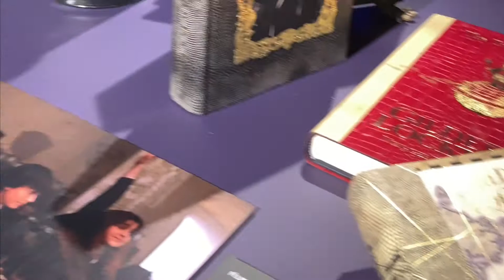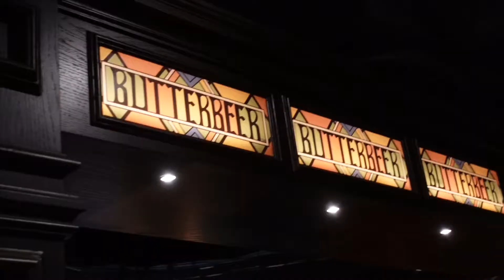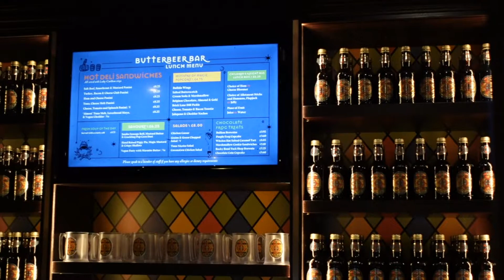The Harry Potter Photographic Exhibition Covent Garden London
A walkthrough tour of new The Harry Potter Photographic Exhibition, Covent Garden, London.
The Harry Potter Photographic Exhibition took over from Bond in Motion after it closed back in January 2020.
The best part of the Harry Potter Photographic Exhibition had to be the cafe. Bond in Motion had a great selection of cars but I always remember the cafe feeling dark and industrial whereas the Harry Potter cafe sticks with the theme and provides exciting Wizarding World sweet treats with Ministry of Magic Popcorn, Chocolate Frog cake and more! The cafe contains London's only Butterbeer bar (you can also buy Butterbeer in the gift shop if you like it!)
The gift shop is also better than the Bond In Motion gift shop but it is downstairs and can only be accessed by having a ticket which is disappointing if you wanted to have a look round. The gift shop lacks in exclusive things and you can find most of the merchandise at other Harry Potter themed places, such as the studios in Watford or Universal Studios
Personally, I would've like to have seen more interactive exhibits and more photo opportunities but it was interesting to read about the films.

Overall, I did enjoy the Harry Potter Photographic Exhibition but it's nothing special compared to the Warner Bros Studio in Watford or the Wizarding World on Harry Potter at Universal. Tickets were only £20 which is fair for a London attraction but I wish there was more to do and more interactive things as it was mainly photos and lots of text.